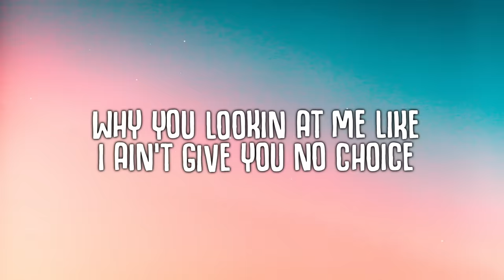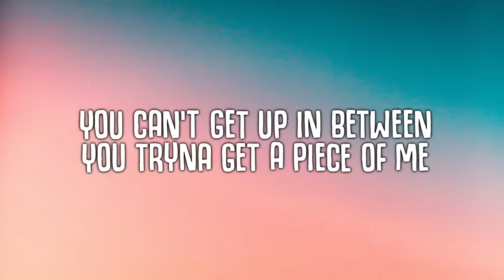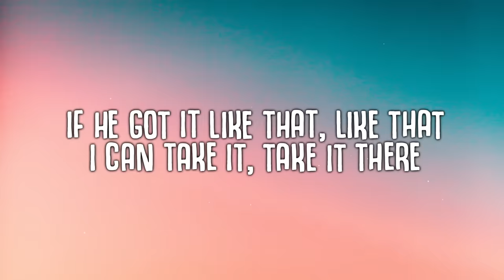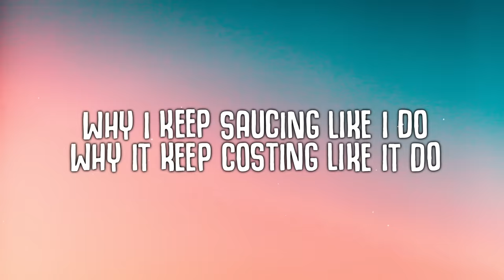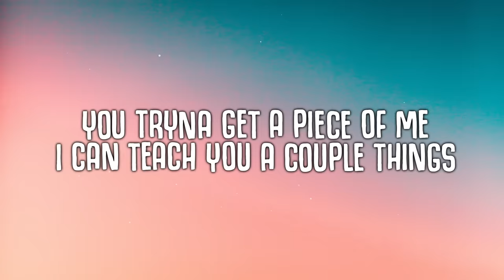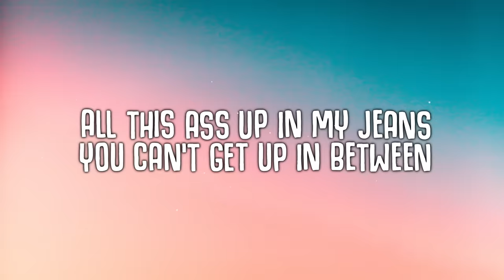Chlöe - Have Mercy (Lyrics)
booty so big lord have mercy

🎤  Lyrics:
[Intro: Baka Not Nice]

[Pre-Chorus]
Booty so big (Work), Lord, have mercy

[Pre-Chorus]
He go stupid, he go daffy, introduce me to his papi
'Cause my booty so big (Work), Lord, have mercy

[Chorus]
Why it keep costing like it do ('Cause)